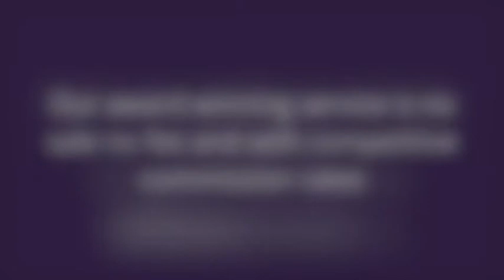Clayton Road, Mold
This video tour has been filmed edited and produced by the Williams Estates team at our local offices. These tours come complementary as part of our award winning sales service. Book now for your free marketing appraisal and video tour.